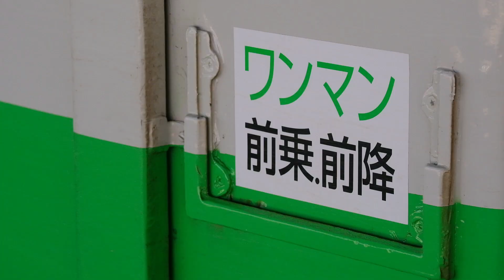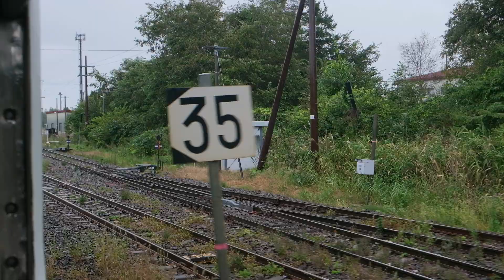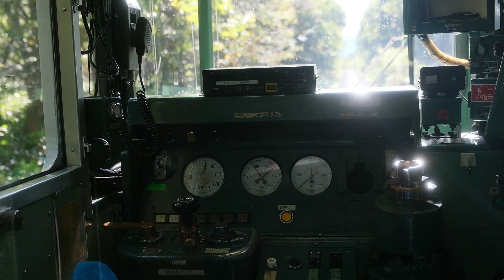キハ40 函館から森 2023年の函館本線821D① 窓開け走行音 函館→長万部 821D 森までの動画 2023年9月下旬から北海道キハ40の青モケット#20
【画質設定フルHD59.94P】仁山  駒ケ岳経由  函館から森までの動画